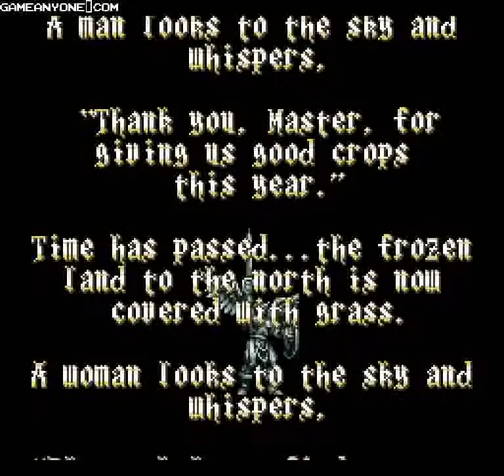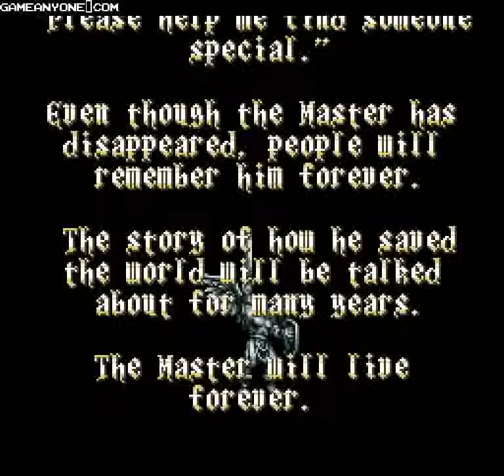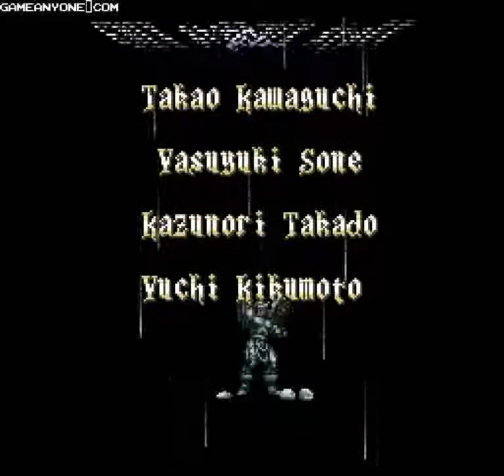ActRaiser 2 (SNES) - Finale: Death Heim